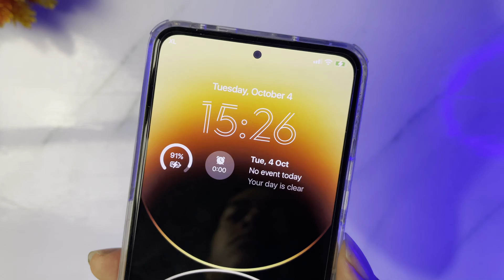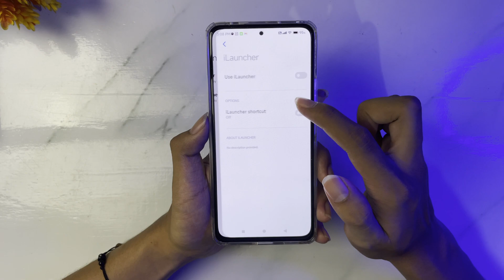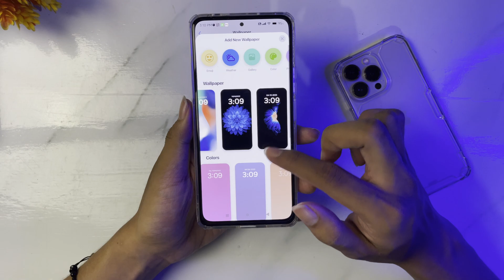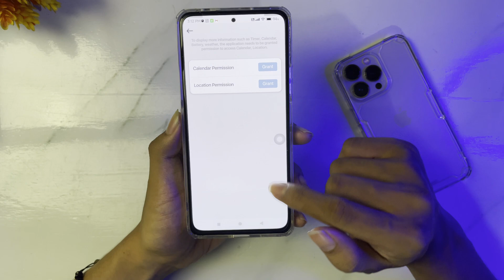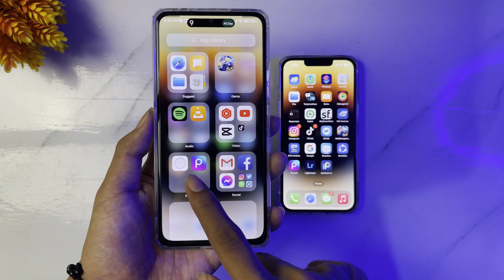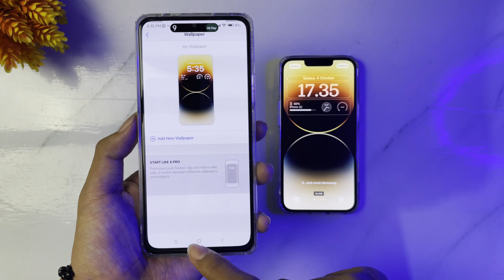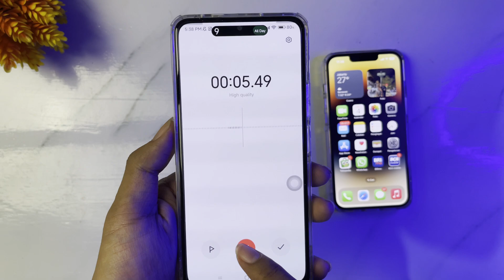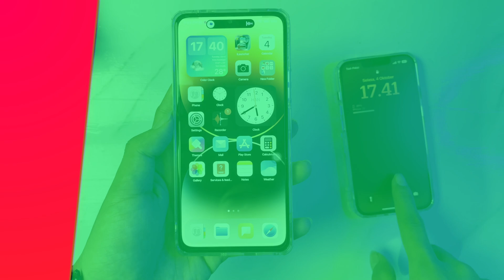Keren Banget!!! Cuma 1 Aplikasi bisa ubah tampilan Android jadi iPhone 14 Promax - Dynamic Island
Tutorial cara ubah tampilan android jadi iphone work di semua hape

tidak disarankan untuk ram kecil
harus diatas 6gb keatas, karena aplikasi ini cukup berat!
kalau tidak percaya coba sendiri, DYWOR

kalo cocok bisa beli versi officialnya ya ges ya, soalnya kalo versi free muncul iklannya,
download aja jika suka, tidak suka ya ga usah merendahkan apalagi saling debat.

ingin tau video mengenai dynamic island lainnya?
cek video ini :
jika ingin lihat tutorial sebelumnya bisa cek disini